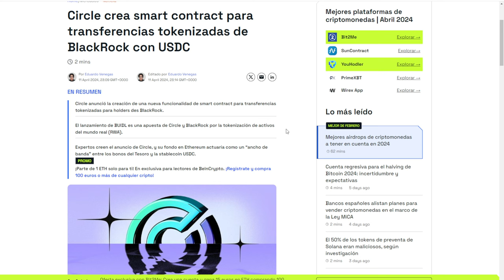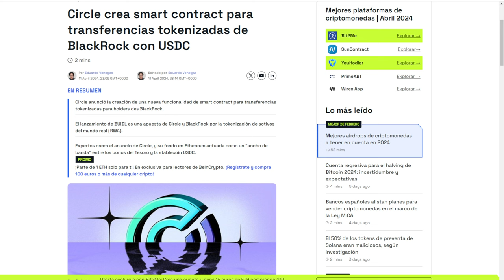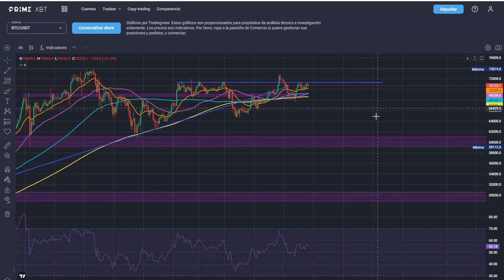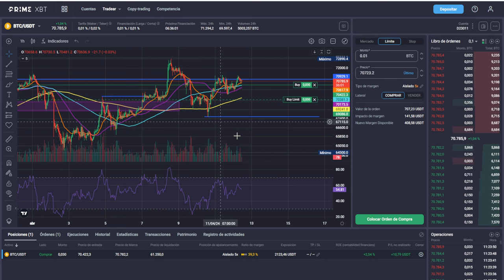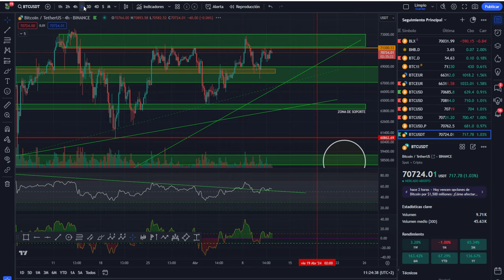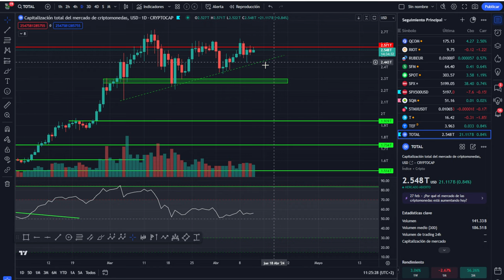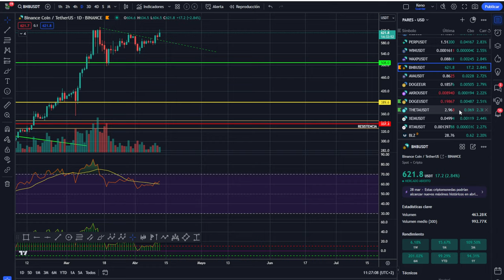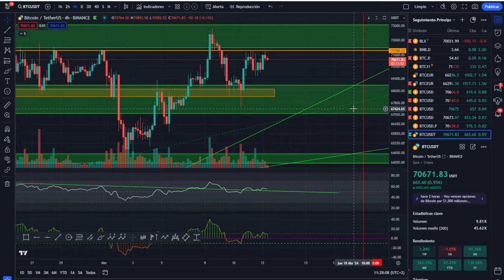💥Bitcoin sigue fuerte! 💵💵 Atentos a los 1500 millones de opciones💥